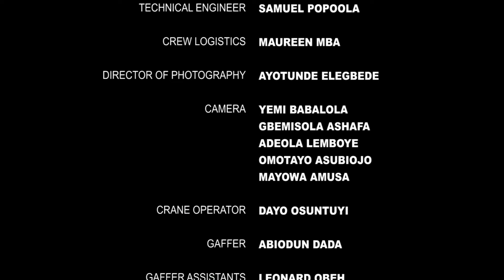S3 EP 8: Oil Addiction - 24th September 2023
In this episode we will discuss Nigeria's reliance on oil, and ways in which we can change from a mono-economy into one that creates income out of multiple sources. Thus, creating more jobs, stabilising the economy and pulling more people out of poverty. Despite a slight revival in the 1990s, the economy has yet to recover to early 1970s levels of prosperity.

Today, ¾ of Nigerians live below the poverty line, in a country that produces around 1.3 million barrels of oil daily (it was 2.6 million a decade ago). Petroleum accounts for 80% of budgetary revenues and as a result, high inflation has hurt investments for the average Nigerian and made international investment aside from fossil fuels a near impossibility. Few jobs in the oil sector have been created for Nigerians and wealth distribution is grossly unequal. Nigeria has more than enough other resources to recover its economy, as we had done in the past with the trading of palm oil, cacao, etc. But the predatory nature of the oil reliance has laid the groundwork for the corrupt governance of today, and the destruction of ecosystems within the country.

Join Host: @funmiiyanda on @tvcconnect by 9pm on Sunday September 24, 2023. The show is produced by @oyamedia with support from @macfound